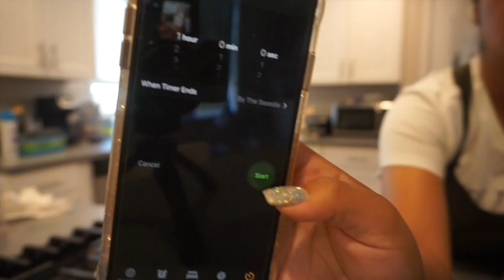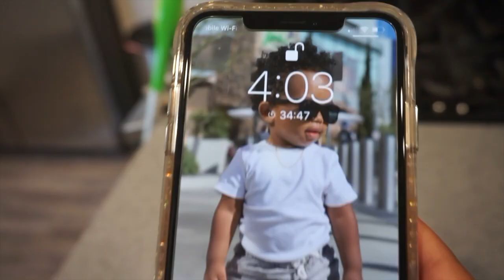POWER HOUR | Clean With Me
My Etsy shop is live. Check it out !! Would LOVE and APPRECIATE your support!!

and my DIY page at @d.simoneboutique!!